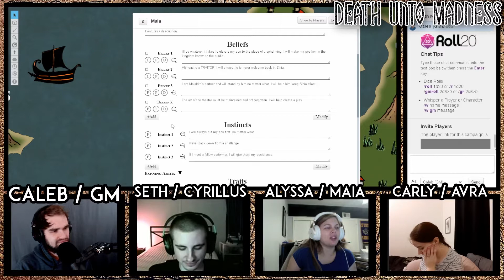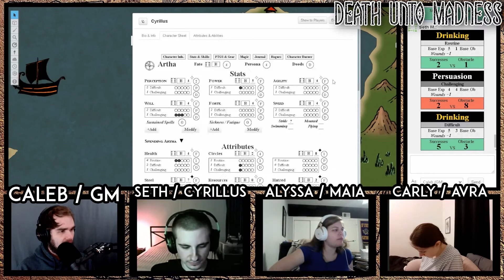Death Unto Madness (S2 | Ep 20.1) - Disease Unto Madness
There was once a city called Sinia—once a great and glorious place of just kings and powerful gods. But nothing good lasts forever, and the line of prophet-kings that ruled Sinia fell into debauchery and depravity. The last of this unbroken line, King Thestios the Mad, had two beautiful daughters. These princesses, and those around them, would decide the fate of Sinia—and the world.

Death Unto Madness is a tabletop role-playing game show—the players use The Burning Wheel to generate a collaborative story that changes and grows as the characters change and grow. Caleb acts as the Game Master, the facilitator of the game and the worldbuilder of the setting of Death Unto Madness: a planet tidally locked to a massive sun, where civilization has found a way to thrive in the twilight portion between the dark and the light.

This week, Sinia goes from bad to worse in ten seconds flat. In this episode, Cyrillus deals with his djinn...and the council. .